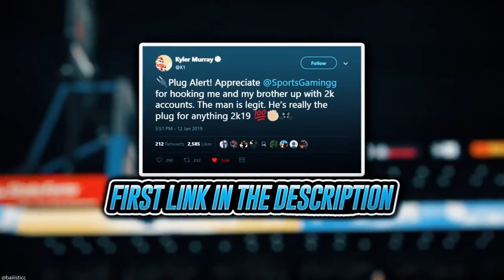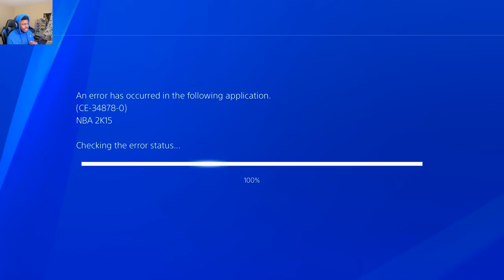NBA 2k15 2,182 Days Later before NBA 2k21 Drops😮 NBA 2K15 DEMIGOD BUILD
NBA 2k15 with my Demigod before NBA 2k21 drops